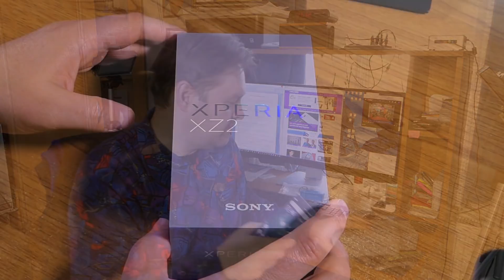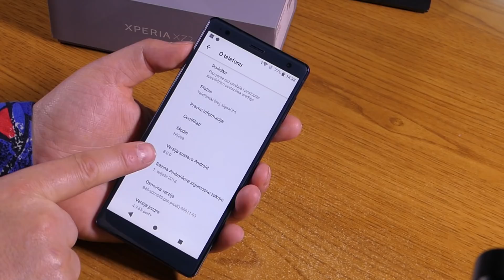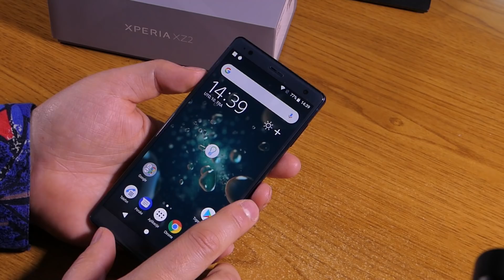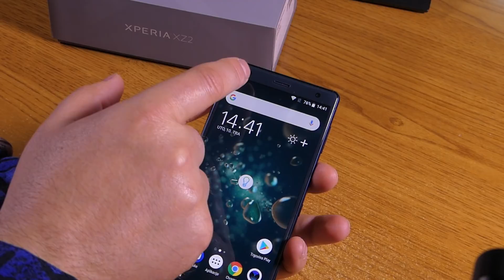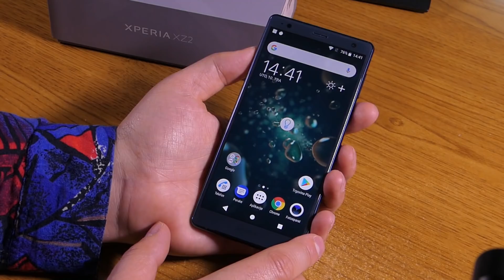Sony Xperia XZ2 recenzija - sočan i moćan - 5.7'"ekran, Snapdragon 845 (10.04.2018)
Netko voli veći, netko manji, ali svi vole što jače. Upravo bi tako mogli opisati dva nova Sonyjeva flagship pametna telefona, modele Sony Xperia XZ2 i XZ2 Compact. Gotovo su isti, razlike su minimalne, danas testiramo ovaj veći, meni draži :)

Nedavno smo testirali također zanimljiv "par" Sonyjevih pametnih telefona - bili su to Xperia XA2 i XA2 Ultra, smartfoni srednje klase, a koji su nas ugodno iznenadili svojim mogućnostima. Naravno, kada su u našu redakciju sletjela dva kompanijina top smartfona, naša su očekivanja osjetno narasla. Sony Xperia XZ2 i XZ2 Compact su službeno predstavljeni na sajmu MWC 2018 u Barceloni a sama najava je govorila kako se radi o vrhunskim smartfonima s vrhunskim karakteristikama... ali i očekivano velikom cijenom, no ona je u rangu sličnih konkurentskih modela.

Xperia pametni telefoni su uvijek bili prepoznatljivi po svojem "kvadratičnom" dizajnu s oštrim rubovima i relativno velikim kućištem u odnosu na veličinu ekrana, na čemu im mnogi u zamjeraju. Razlog? Čak i mnogi jeftiniji smartfoni imaju veći postotak ekrana u odnosu na kućište, tako da su u Sonyju konačno odlučili i tu pomaknuti stvari na bolje. Jesu li u tome uspjeli možete vidjeti i u našoj recenziji.

Kao što ste već i sami zaključili, u današnjoj ćemo recenziji testirati ovaj veći model i uspoređivati ga s manjim "kompakntim" modelom, te ukazati na tek neke razlike koje su minimalne, čak i manje u odnosu na XA2 modele. Naravno, ima ih, ali nekako nam se čini da su nedovoljne kako bi napravili dvije recenzije. Prva i najvidljivija je veličina ekrana, ponešto se razlikuju u kućištu, veličini baterije, dimenzijama, tek nekim mogućnostima kamere i naravno cijeni. A možda je i bolje ovako - lakše ćete pronaći svog favorita jer smo ih već usporedili umjesto vas. Naravno, uvijek ih i sami možete detaljno analizirati na našoj Usporedilici na kojoj dnevno napravite oko 5.000 usporedbi, što je zaista impresivno.

Sony Xperia XZ2 – osnovne značajke:
– EKRAN: 5,7 inčni (XZ2) - IPS, FHD+ rezolucija
– PROCESOR: Snapdragon 845 na 2,8 GHz, 8 jezgri
– GRAFIKA: Adreno 630
– RAM: 4 GB
– POHRANA PODATAKA: 64 GB
– KAMERE: prednja 5 MP, stražnja 19 MP
– OS: Android 8.0 Oreo
– BATERIJA: 3180 mAh (XZ2) - brzo punjenje (QC3.0)
– DIMENZIJE: 153 x 72 x 11,1 mm
– TEŽINA: 198 grama
– DODATNO: Dual SIM (nano), 4G LTE, Wi-Fi(ac), Bluetooth 5.0, GPS (A-GPS), OTA, OTG, NFC, USB Type-C 3.1, LED notifikacijsko svjetlo, čitač otiska prsta, barometar, žiroskop, kompas, vodootpornost (IP68/IP65)...